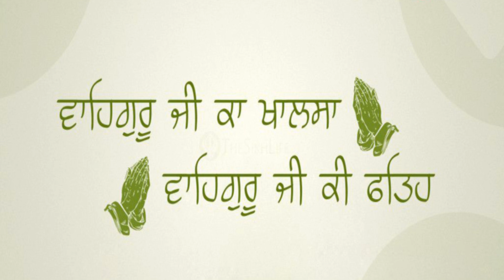ਕਵੀ ਦਰਬਾਰ ਗੁਰੂ ਨਾਨਕ ਦੇਵ ਜੀ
Bal Kavi Darbar on Guru Nanak Dev Ji by young little sikhs of Gurmat Bal Sabha on November 3, 2019 at seminar organized by Gurmat Bal Sabha to mark the 550th Birthday of Guru Nanak Dev Ji, held at Ishmeet Singh Music Academy Ludhiana.